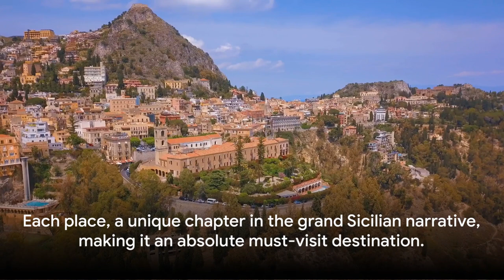Best places to travel to in Sicily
Welcome to a captivating journey through the cultural tapestry and rich history of Sicily, the largest island in the Mediterranean Sea. In this immersive video, we invite you to delve into the essence of Sicilian life, where ancient traditions blend with modern influences against a backdrop of stunning natural beauty. Join us as we explore the vibrant flavors of Sicilian cuisine, the rhythmic beats of traditional music, and the warmth of its people. Experience the island's diverse landscapes, from rugged coastlines to rolling hills dotted with vineyards and olive groves. Whether you're drawn to its archaeological treasures, charming villages, or bustling markets, Sicily promises an unforgettable adventure that will leave you mesmerized and longing for more. So sit back, relax, and let us guide you through the wonders of this captivating island.

We hope to provide you with inspiration and education on all the countries we explore. We hope this provides you with tips you may find helpful for your next trip abroad 🌍✈️🏖️🌞